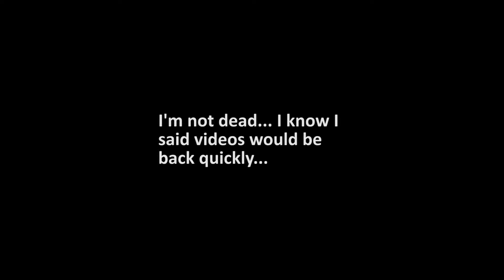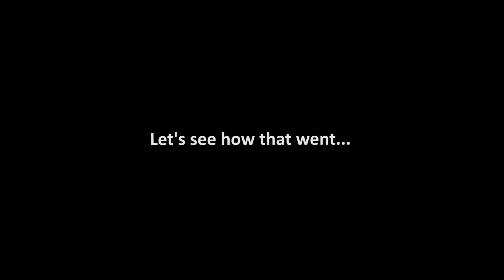Call of Duty Shenanigans - Pt. 2: Prop Hunt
I'm finally back! As this video goes up, I am working to edit out several videos so I should be back to normal scheduling soon!